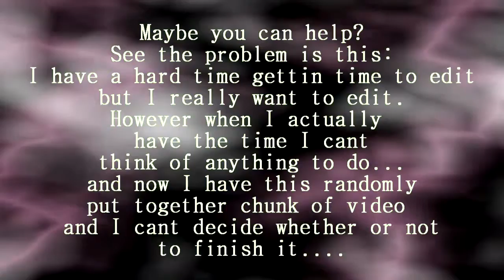Help??? DX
READ DESCRIPTION
Read video but here you can also know whats going on:

So you see I obviously havent been a very active editor, but I really want to be. And it isn't just because I never have time, it's also because when I have time I go completely brain dead on what to make. This is a video idea I had a long time ago...so I made it but now I can't decide if I wanna finish. I'm slightly bored with it and dont fully like it either... =/

So I'm extending my hand out to other youtubers and editors to their thoughts and ideas, maybe some tips.